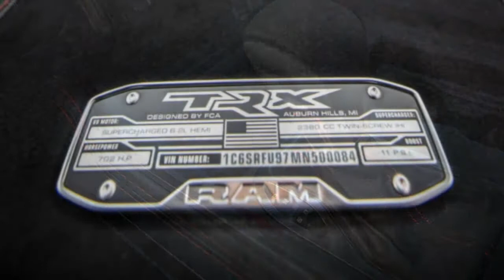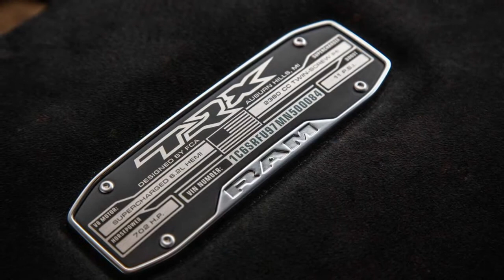2021 Ram 1500 TRX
2021 Ram 1500 TRX First Drive Review: More Than An Engine

The Hellcat V8 is the star, but the TRX is hugely capable all around.
“Tahoe is beautiful this time of year,” everyone tells me as I pack my bags and pensively hop on a plane to Nevada. They weren't kidding. The 40-degree morning air proved a nice change of pace from the humid swamp gas of South Florida, the sky was beautiful and bright blue – a reflection of the lake in the distance – and everything smelled like those pine tree air fresheners you get at the gas station. Ah, nature...